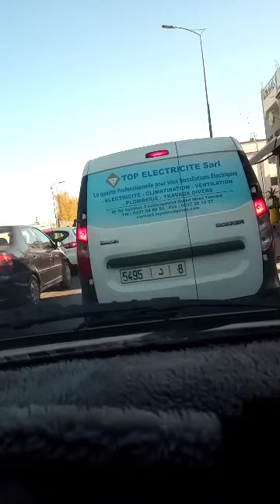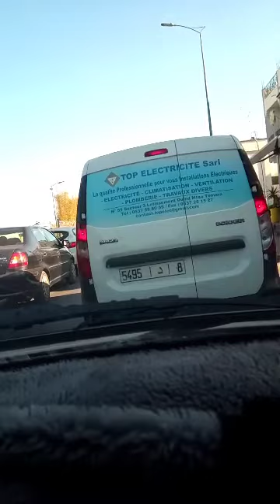اجمل اغنية امازيغية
اغنية امازيغية رائعة